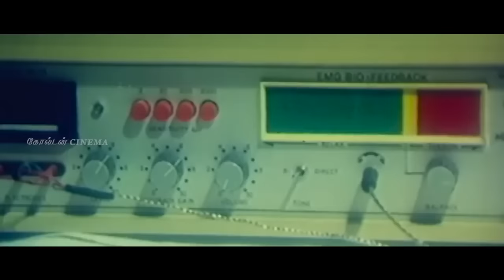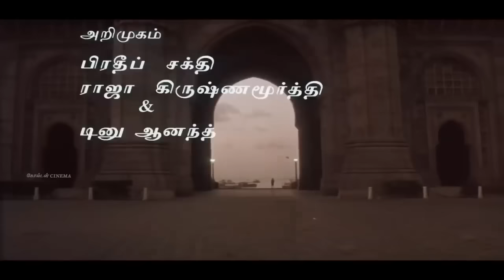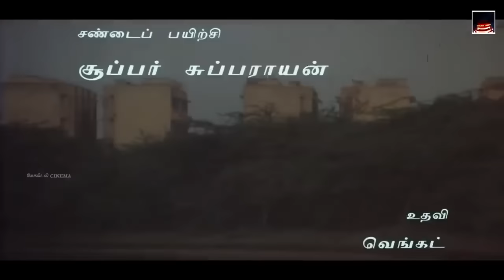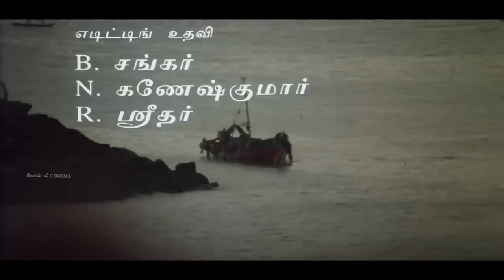துன்பமான நேரத்தில் கேட்க்கும் இளையராஜா சோக பாடல்கள் | Ilayaraja | SPB | Jesudas | Janaki.